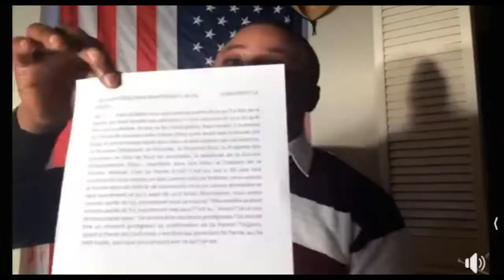PASTEUR JOSEPH NTUMBA :EST-CE QUE LA PLEINITUDE DE LA DIVINITE ETAIT EN WMB?